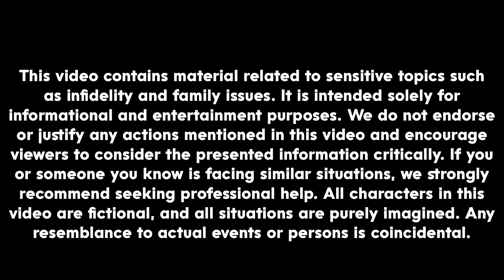My Wife Invited My Parents To a Swinger Party!